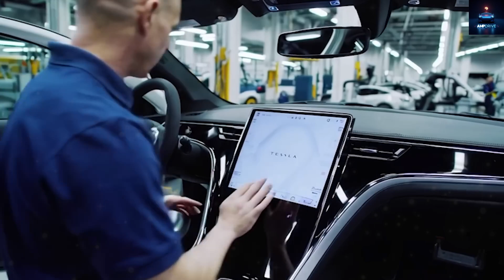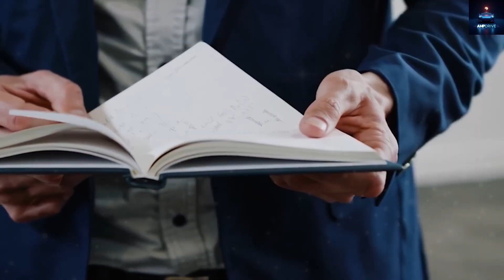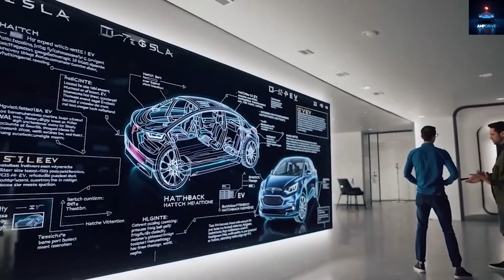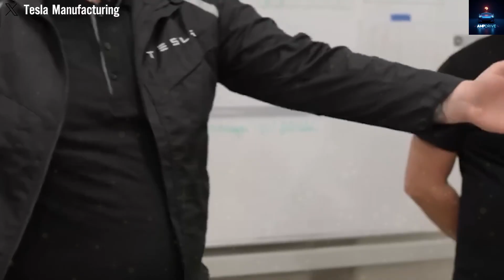Tesla Model 2 Deep Dive: Affordable EV Revolution & Optimus Robot Assembly by Elon Musk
This video breaks down the next affordable electric vehicle from Tesla—the Model 2. We explore how Tesla, guided by Elon Musk, is redefining mass‑market EVs, using advanced battery chemistry, giga casting, structural battery packs, and even Tesla Bot Optimus automation to hit a roughly twenty‑five thousand dollar price point. Based on leak reports, insider briefings, investor calls, and Tesla statements, Model 2 design is locked and pilot production is underway, targeting global release before year‑end.

Learn how LMFP battery chemistry can reduce costs by nearly thirty percent, and why Tesla’s structural battery architecture plus high‑pressure casting lines at Giga Texas and Shanghai make this tiny crossover possible. Discover the potential of deploying Tesla Bot Gen 3—Optimus humanoid robots—to streamline production and lower labor costs at scale.

If you love Tesla innovation, AI robotics, and future tech, subscribe to Amp Drive‑21 and tap the bell on Amp Drive to get notified of exclusive updates on Tesla cars, robots, and manufacturing breakthroughs.
Let me know your thoughts: will Optimus assembly bring efficiency—or risk jobs?

Timestamps:

00:00 – Intro: Tesla’s Model 2 affordability vision
02:00 – Pricing: hitting twenty‑five thousand target
04:00 – Production: giga casting and global ramp
06:30 – Features: compact crossover design
08:30 – Automation: Optimus robots on line
10:30 – Conclusion: future impact and industry shift